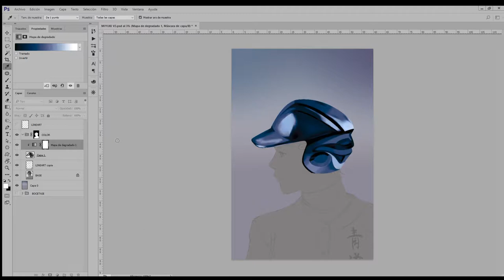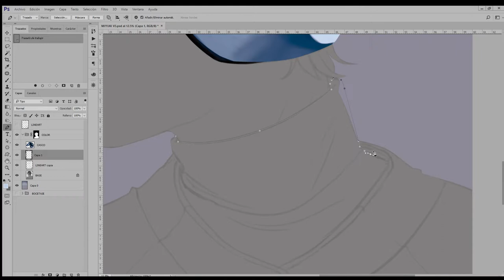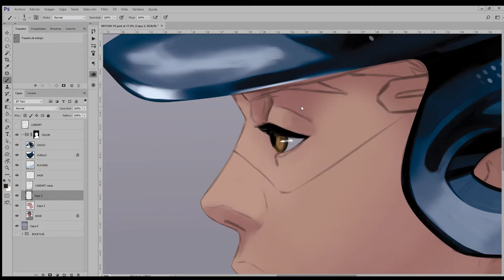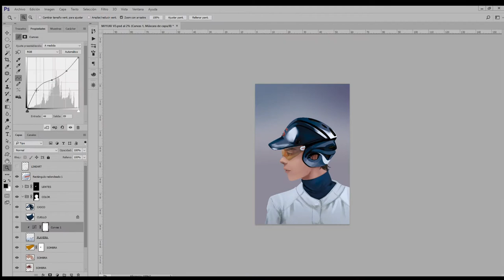[Speed Paint] REDRAWING MY OLD ART - MIYUKI KAZUYA!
Hey, guys! I don't know how to say this, but the first time I drew Miyuki, I was so proud of me and now I'm ashamed of myself 😂. I'm happy with the final piece, but looking at the old version is like a slap in the face lol. Love ya!

👛RED BUBBLE STORE!

▲Real Time: 6 Hours | Photoshop CC | Wacom Intous Art

Music

• Grow stronger day by day - Theme of Sawamura- Frying-Pan
• Keen eyed player - Theme of Miyuki #2  - Frying-Pan
• Neraiuchi Brass Band Ver.(カバー) - Frying-Pan